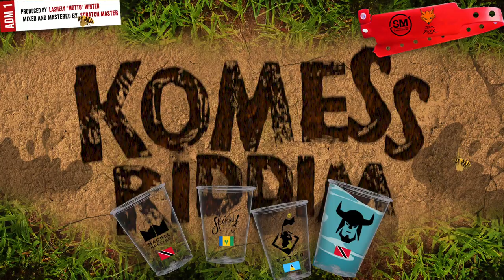Bunji Garlin - Block Away (Komess Riddim) "2020 Soca" (Official Audio)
🎧Streaming Playlists Give us some Dominican bouyon, give us some St Lucian Dennery segment music. Mix it up in one pot, what do you get..the KOMESSRIDDIM. Fast paced, designed to mash up the road and fetes welcome in Machel Montano, Bunji Garlin, Motto, Skinny Fabulous on the hottest carnival 2020 rhythm. Produced by Lashley “Motto” Winter (@teamfoxxmusic).
Artist Bunji Garlin
Title Block Away
Album Komess Riddim
Produced by Lashley “Motto” Winter (@Teamfoxxmusic)
Written by Bunji Garlin
Video animation by @ted.acid Share your feedback; Like/Dislike, Comment + Share!!